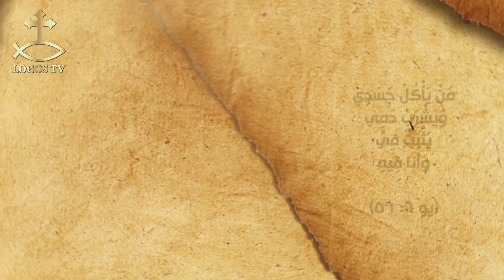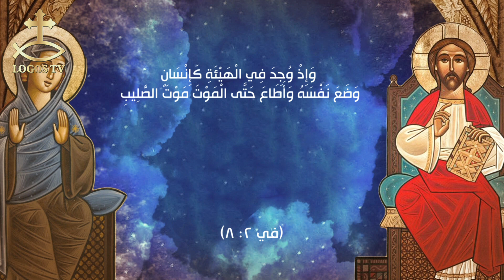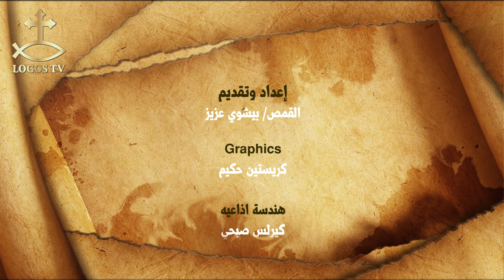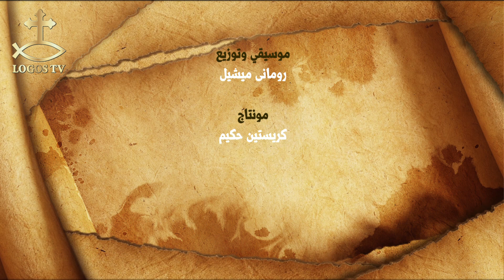الحق يحرركم - ايقونة "المطوبين" العذراء مريم - القمص بيشوي عزيز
فَأَجَابَ الْمَلاَكُ وَقَالَ لَها: «اَلرُّوحُ الْقُدُسُ يَحِلُّ عَلَيْكِ وَقُوَّةُ الْعَلِيِّ تُظَلِّلُكِ فَلِذلِكَ أَيْضًا الْقُدُّوسُ الْمَوْلُودُ مِنْكِ يُدْعَى ابْنَ اللهِ (لو 1: 35)